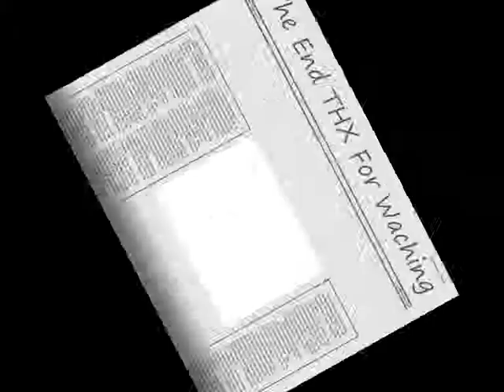Jackson Martínez ● 2012/2013 ● Top 5 Goals ●NEW●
●●●●●●●●●●●●●●●●●●●●●●●●●WTF●●●●●●●●●●●●●●●●●●●●●●●●●●●
                                   This is Top 5 Goals By My and Jackson Martinez
                                            [●]{●●}TOPFOOTBALL[●]{●●}